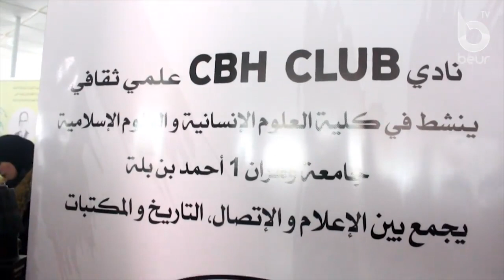Beur TV تغطية افتتاح فعاليات صالون الطالب والآفاق الجديدة خطوة بوهران 2022 عبر قناة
تغطية إفتتاحيات صالون الطالب و الآفاق الجديدة خطوة في طبعة وهران (الجزائر) 2022 عبر قناة Beur TV حيث تم التعريف بمحتويات وأهداف المعرض ومختلف النشاطات التي ينضمها الصالون.